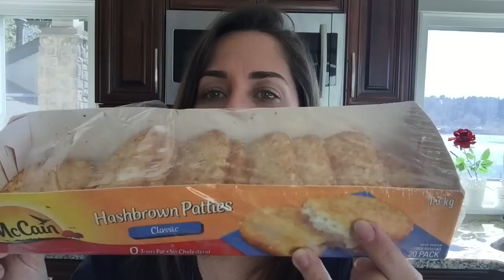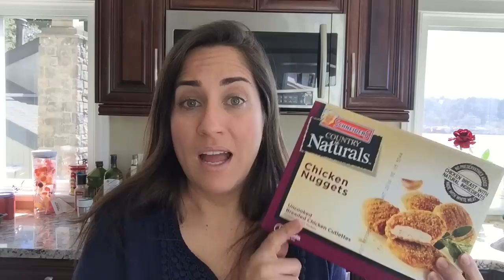DICAS DE ALIMENTOS PRÁTICOS NO CANADA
ALGUNS ALIMENTOS QUE QUEBRAM O MAIOR "GALHO" AQUI NO CANADÁ!